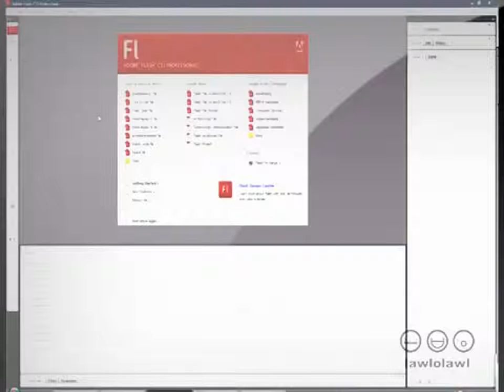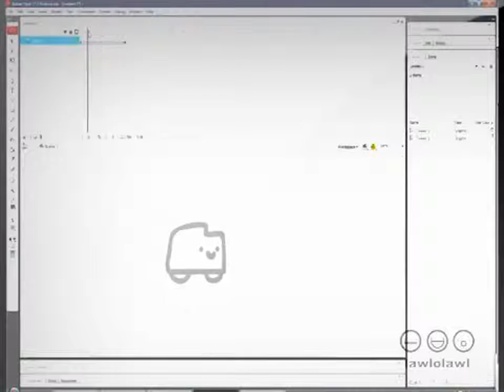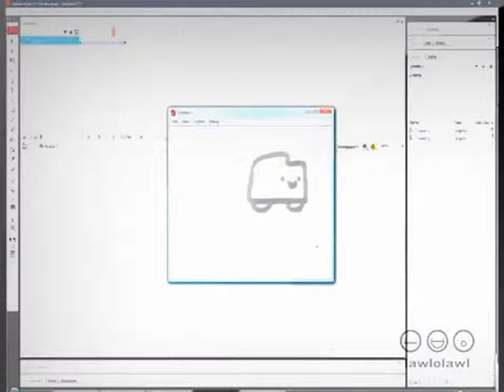Flash Game 2Animation 3